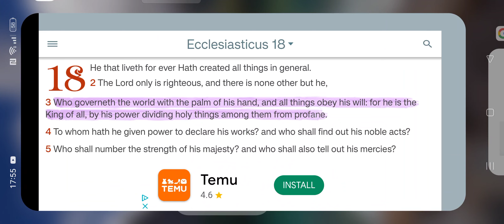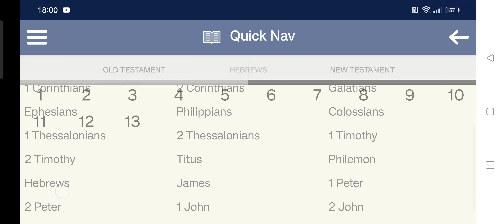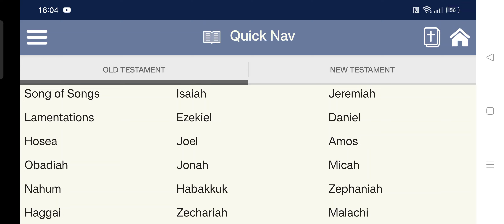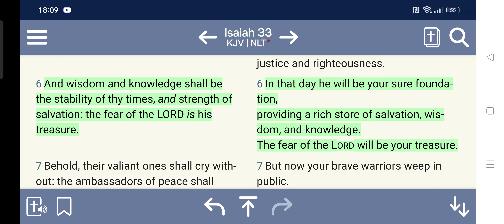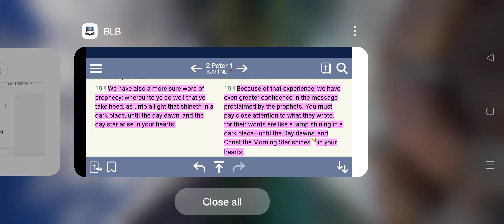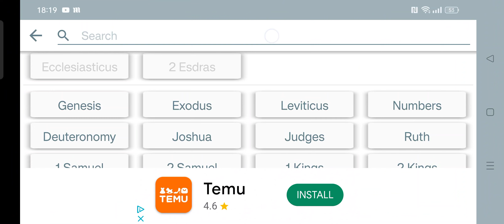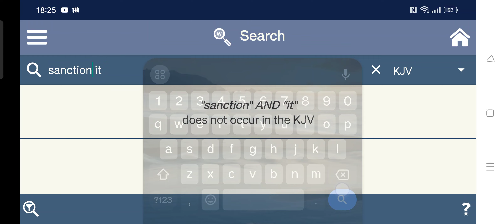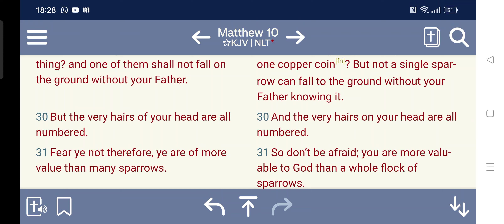Mortal thoughts 💭... Why worry? have some faith!!! 🔥📖🔥